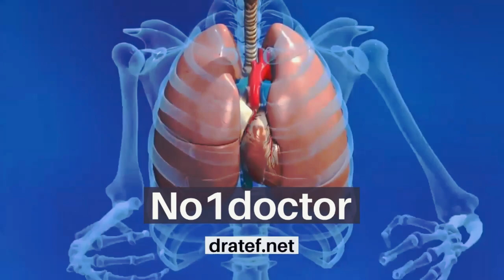Short medical and Surgical Notes /Chest Pain/ Medical Lecture/ Medical Video/ Medical Students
Chest Pain - an approach to chest pain.
why are you having chest pains?

chest muscle pain relief - ask doctor jo.
this video “left-sided chest pain” is part of the lecturio course “abdominal wall - anatomy” ► watch the complete course on ..

 atypical chest pain must be differentiated from other types of chest pain  including chest wall pain  pleurisy  gallbladder pain  hiatal hernia  and chest pain associated with anxiety disorders. case study #10: presenting with chest pain | what's the diagnosis? is chest pain a sign of heart attack?
 brian shiosawa  for more information on chest pain.

 Chest Pain - chest pain: the 5 potentially lethal causes of chest pain
Chest Pain - chest pain & angina? how to treat & stop pain
Chest Pain - case study #10: presenting with chest pain | what's the diagnosis?
Chest Pain - chest pain warning signs
Chest Pain - chest pain
Chest Pain - chest muscle pain relief - ask doctor jo
Chest Pain - 3 common causes of chest pain! emergency or not!
Chest Pain - time management in the ed and icu (chest pain patient)
Chest Pain - best costochondritis self-treatment, no meds. stop alarming chest pain!
Chest Pain - chest pain: symptoms, causes and what to do
Chest Pain - left-sided chest pain – family medicine | lecturio
Chest Pain - 3 types of chest pain that won’t kill you
Chest Pain - what causes chest pain & what to do?
Chest Pain - chest pain symptoms - when to get checked
Chest Pain - the difference between a heart attack and chronic chest pain
Chest Pain - what does severe chest pain indicates? | dr. priti singhania ( hindi )
Chest Pain - why are you having chest pains?
Chest Pain - is chest pain a sign of heart attack?

Dr iqbal malik  a leading consultant cardiologist and medical director of onewelbeck heart health in london explains what chest pain can feel like  what symptoms you could experience  the possible causes of it and what you should do if you are experiencing this issue...
Atypical chest pain must be differentiated from other types of chest pain  including chest wall pain  pleurisy  gallbladder pain  hiatal hernia  and chest pain associated with anxiety disorders.
A overview of the diagnostic approach to a patient with acute chest pain  focusing on  the life-threatening etiologies of acute coronary syndrome (i.
Rush interventional cardiologist gary schaer  md  differentiates between heart attack-related pain and chronic chest pain.
Whether it's from angina  a heart attack  anxiety or palpitations  it can be a little worrying experiencing chest pain.
Chest pain is a very common symptom; we see it in all kinds of patients and all kinds of forms.
Bob and brad discuss the 3 common cause of chest pain and whether it may be an emergency.
"famous" physical therapists bob schrupp and brad heineck present chest pain & angina?
Chest pain: how to distinguish between cardiac and noncardiac causes.
She told the action plan for the patients facing severe chest pain.
Case study #10: presenting with chest pain | what's the diagnosis?
Always consult your physician if you are experiencing chest pain.
Easy pec stretch to improve posture & relieve chest pain:...
Chest pain: the 5 potentially lethal causes of chest pain.
Time management in the ed and icu (chest pain patient).
Left-sided chest pain – family medicine | lecturio.
Evaluating chest pain can be a difficult process.
Chest pain: symptoms, causes and what to do.
3 types of chest pain that won’t kill you.
Chest pain symptoms - when to get checked.
What does severe chest pain indicates?
Is chest pain a sign of heart attack?
What causes chest pain & what to do?
3 common causes of chest pain!
An approach to chest pain.
Chest pain warning signs.